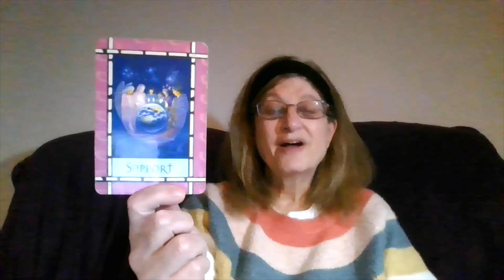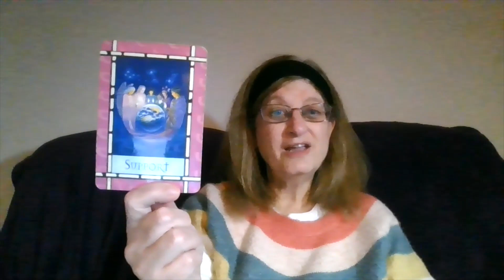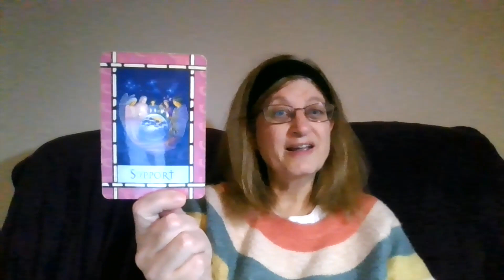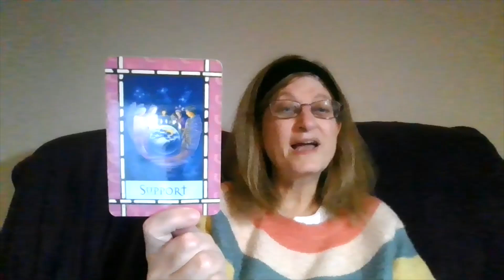Card For The Day: 25 November 2022, Tarot & Oracle Card Reading, Angels Archangels, Spirit Guides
Card for the day for Friday, 25 November 2022
Card - Support